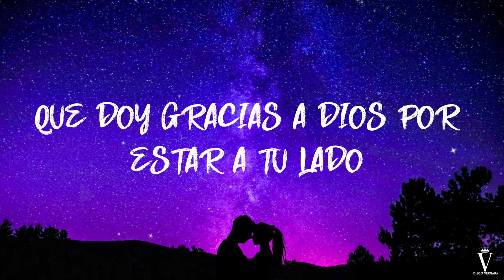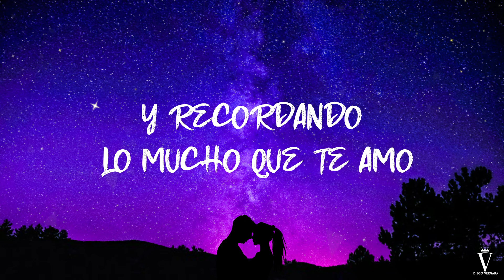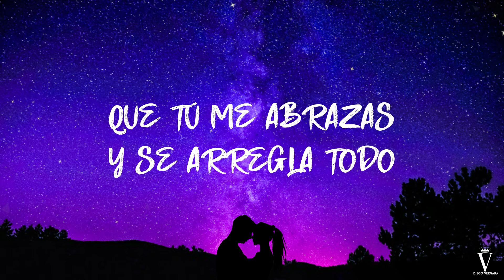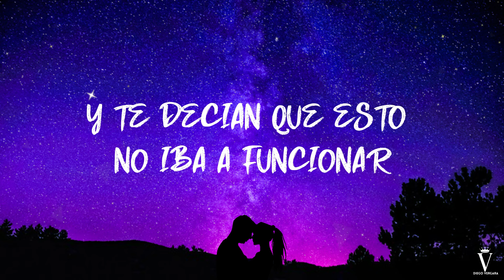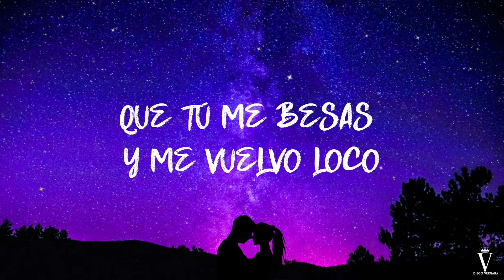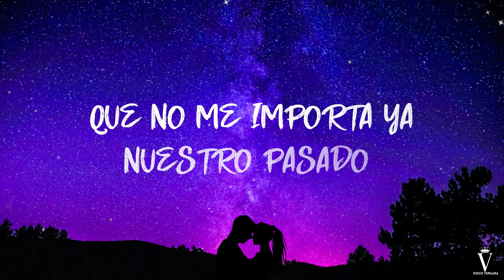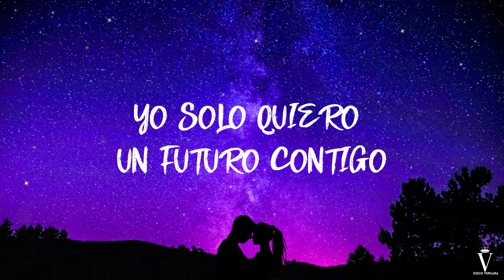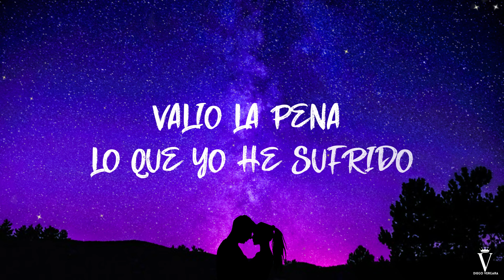Diego Vergara - Que Tú me besas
Para dedicar a todas esas personas que amamos... ❤️

✍️Música y letra: Diego Vergara
🎼Producción musical:  Jorge Monroy - Kennedy Music.
🎥Videoclip: Sandra Vidal y Juan Diego Vergara.

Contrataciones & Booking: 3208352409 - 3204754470